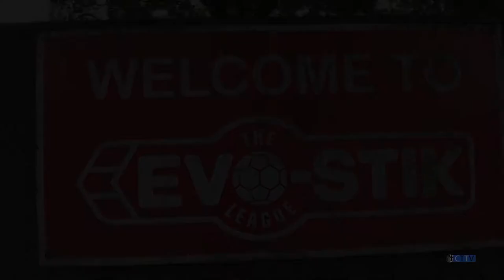CORBY TOWN LEAGUE SEASON REVIEW 2018/19 (PART 1)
A LOOK BACK AT A SEASON THAT PROMISED SO MUCH BUT ENDED IN HEARTBREAK FOR THE STEELMEN. STILL THERE WERE MANY POSITIVES TO COME OUT OF IT BUT NO PROMOTION.
FILMED & EDITED BY MICHAEL LAWS